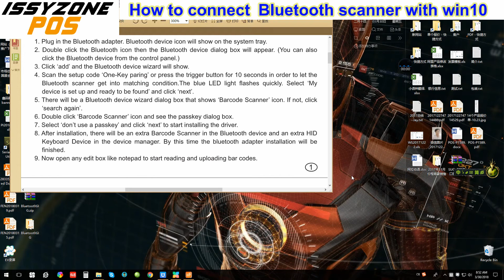How to connect Bluetooth Barcode Scanner IPBS002 with win 10 system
Wechat:IssyzoneposGZ
Skype:issyzonepos